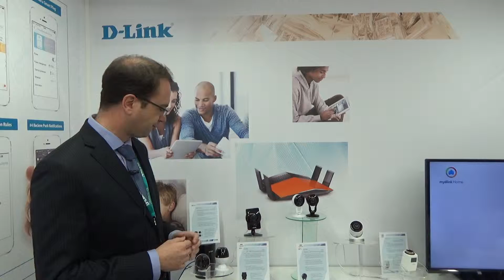D-Link presenta en MWC su nueva línea de cámaras de videovigilancia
D-Link ha mejorado su oferta de cámaras de videovigilancia que bajo la plataforma MyDlink permite grabar todo lo que pasa alrededor de nuestra casa o instalación.